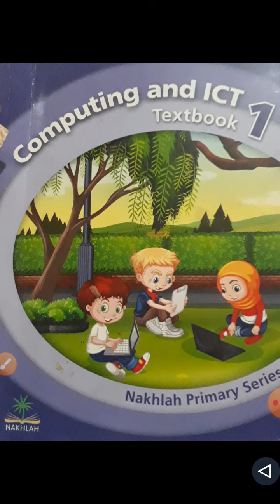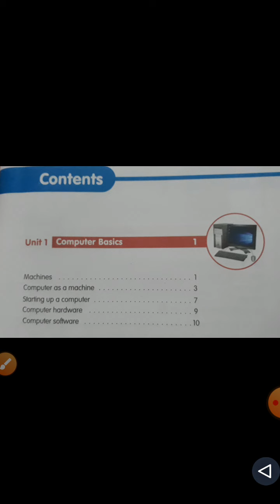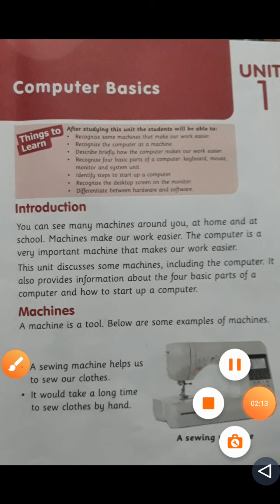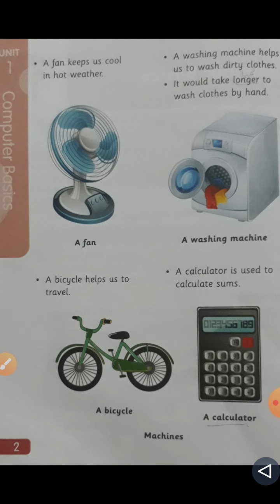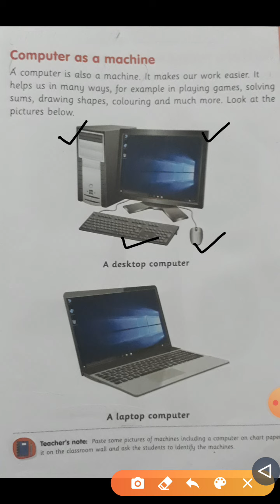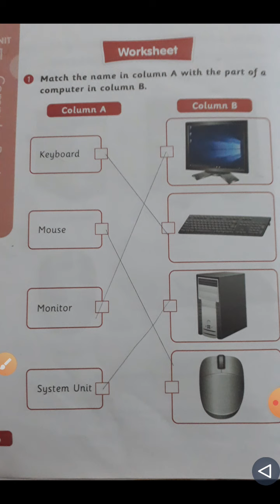Computer lecture for class 1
Video from Sumbul Abbas